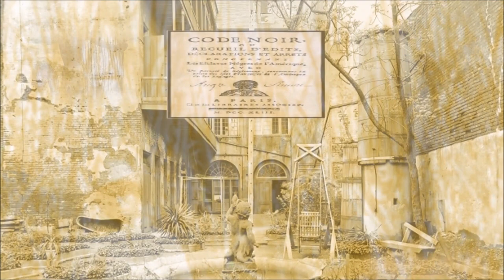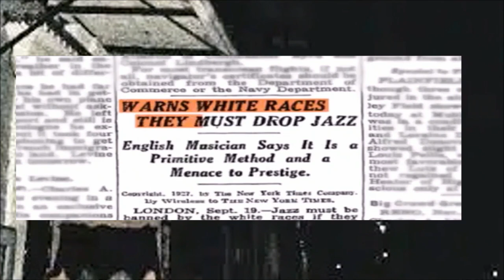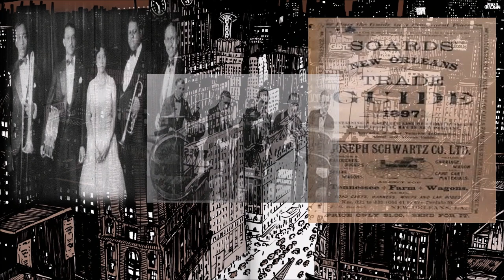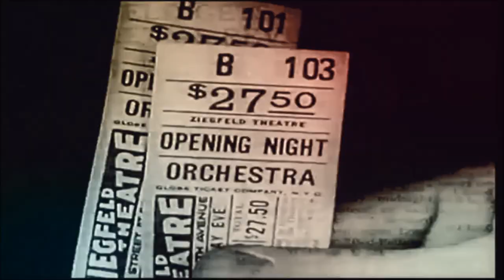The Righteous Bojambo #58 - Four Kings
Deep in the heart of the American darkness, there burned a flame. A flame of alchemy, and from it's crucible, emerged a light that lit up the world.  Thus was the birth of jazz, from its cradles in saloons and rented church halls around New Orleans' Lower 9th ward and the desperate slum known as Back o' Town, to the sporting clubs and whorehouses of the French Quarter and Storeyville. And, while there were outstanding trombonists, clarinet players and banjoists, Jazz (or Jas, as it was at first known) prized most it's trumpeters. Here are the stories of the 4 trumpeters (actually cornetists) who were crowned the King of Jazz and took it from New Orleans to the rest of America.